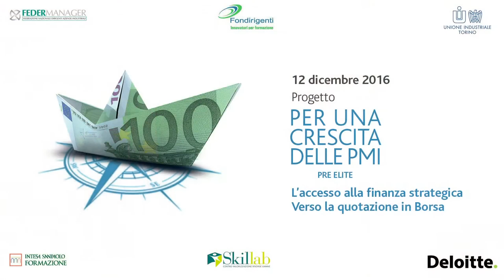Costanza Patti: direttore Fondirigenti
L'intervento di Costanza Patti, direttore Fondirigenti, durante il workshop finale del progetto “Per una crescita delle PMI- Pre-Elite*” L’accesso alla finanza strategica – Verso la quotazione in Borsa.